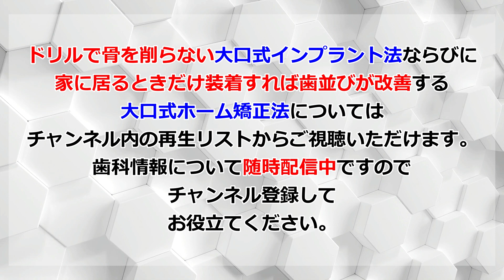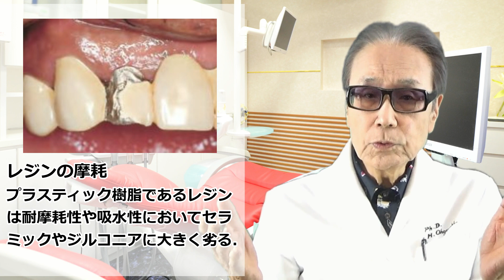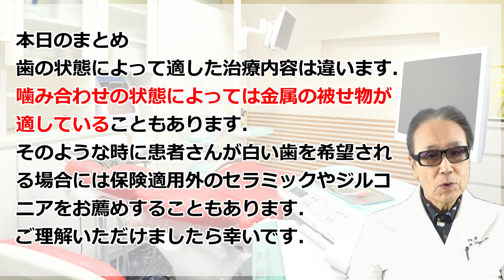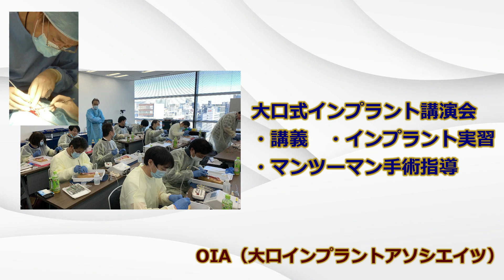保険で治せる奥歯の白いインレーとウクライナ侵攻の関係とは。白いインレーにするのであれば今まで通りのパラジウム合金のインレーのほうが歯には優しいです。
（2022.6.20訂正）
動画内で白いインレーは2年間やり直しができないと解説していますがインレーに関してはやり直しが可能です。訂正いたします。

一般の方に知っていただきたい歯科情報についての番組です。
今回は歯科医師が話さない事、話したがらない事について解説動画を作成いたしました。

今回は奥歯に保険適用となった白いインレーについて解説させていただきます。かみ合わせの状態によっては向いている人もいます。ただし、それであればCR充填のほうがさらに良いです。これらのことを一般の方に説明すると、歯科医の金儲けと言われてしまうこともあります。それは悲しいことですが、本当に歯のことを考えたら白いインレーにするよりは今まで通り、パラジウム金属の保険のインレーのほうが歯には優しいです。それらについてご理解いただくための解説動画です。

７月22日からは午前9時に変更しました。